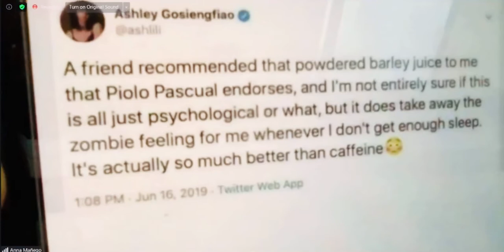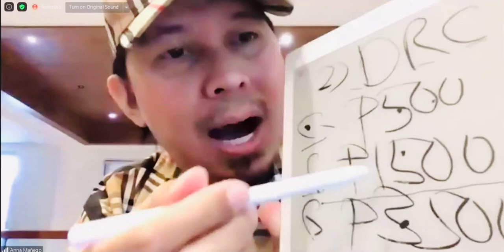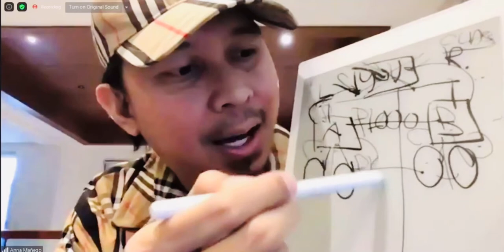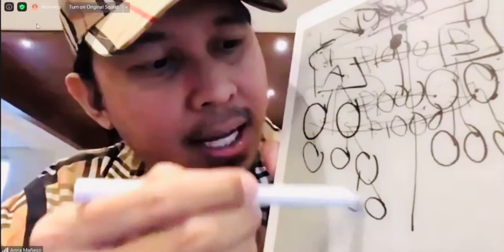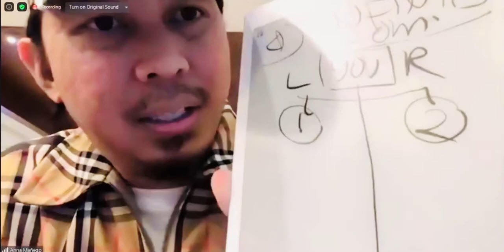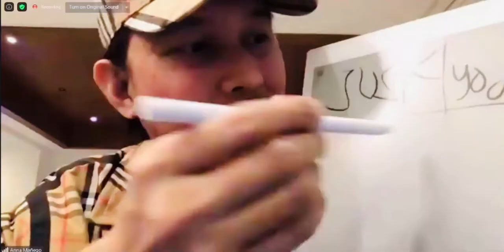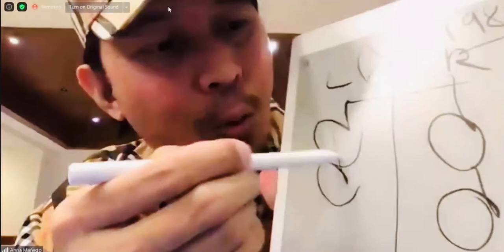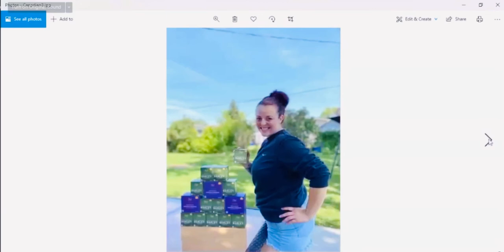Short IBP by Pres Allen Marvin Eder of IAM Worldwide Corporation